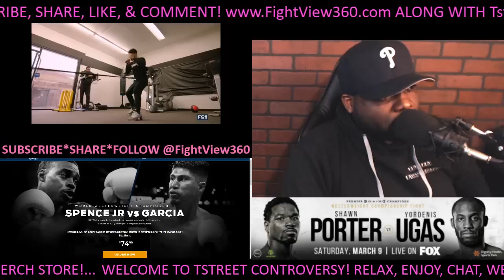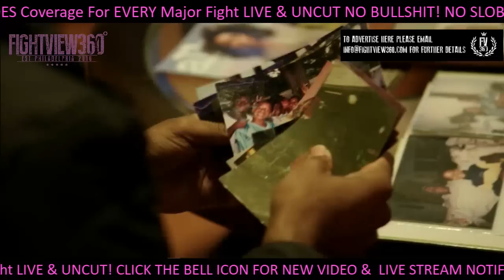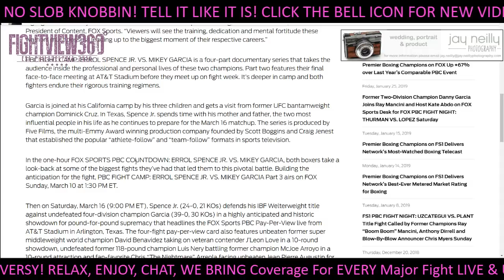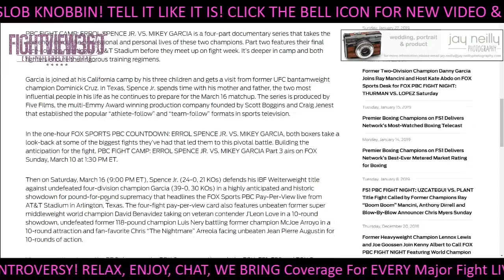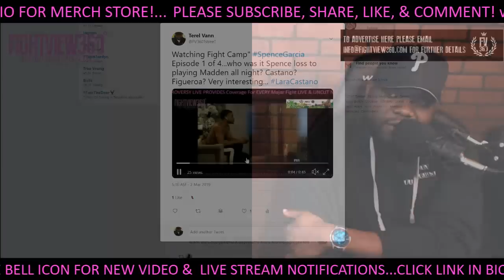PBC FIGHT CAMP SPENCE VS GARCIA EPISODE 1 REVIEW! 14 DAYS AWAY! EP. 2 PREMIERES SUNDAY MARCH 3RD!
- SpenceGarcia FightCamp PBConFOX Errol Spence vs Mikey Garcia PBC Fight Camp Episode 1 Review & Recap and Fight Preview, Predictions, Reaction, Past Fight Highlights, Interview Thoughts, Past Full Post Fight Results & Recap, Press Conference, Media Day, Media Call Recap, Training Camp Update, Next Fight News Promos and More

FOX Sports announces additional programming to promote the highly anticipated FOX Sports Premier Boxing Champions Pay-Per-View headlined by Errol Spence Jr. vs. Mikey Garcia, including the premiere of the second episode of PBC FIGHT CAMP: ERROL SPENCE JR. VS. MIKEY GARCIA on Sunday, March 3 (1:30 PM ET), immediately followed by the premiere of the one-hour FOX SPORTS PBC COUNTDOWN: ERROL SPENCE JR. VS. MIKEY GARCIA at 2:00 PM ET.

PBC FIGHT CAMP: ERROL SPENCE JR. VS. MIKEY GARCIA is a four-part documentary series that takes the audience inside the professional and personal lives of these two champions. Part two features their final face-to-face meeting at AT&T Stadium before they meet up on fight week. It’s deeper in camp and both fighters endure their rigorous training regimens.

Garcia is joined at his California camp by his three children and gets a visit from former UFC bantamweight champion Dominick Cruz. In Texas, Spence Jr. spends time with his mother and father, the two most influential people in his life as he continues to prepare for the March 16 matchup. The series is produced by Five Films, the multi-Emmy Award winning production company founded by Scott Boggins and Craig Jenest that established the popular “athlete-follow” and “team-follow” formats in sports television.

In the one-hour FOX SPORTS PBC COUNTDOWN: ERROL SPENCE JR. VS. MIKEY GARCIA, both boxers take a look-back at some of the biggest fights they’ve had that led them to this pivotal battle. Building the anticipation for the fight, PBC FIGHT CAMP: ERROL SPENCE JR. VS. MIKEY GARCIA Part 3 airs on FOX Sunday, March 10 at 1:30 PM ET.

Then on Saturday, March 16 (9:00 PM ET), Spence Jr. (24-0, 21 KOs) defends his IBF Welterweight title against undefeated four-division champion Garcia (39-0, 30 KOs) in a highly anticipated and historic showdown for pound-for-pound supremacy that headlines the FOX Sports PBC Pay-Per-View live from AT&T Stadium in Arlington, Texas. The four-fight pay-per-view card also features unbeaten former super middleweight world champion David Benavidez taking on veteran contender J’Leon Love in a 10-round showdown, undefeated former 118-pound champion Luis Nery battling former champion McJoe Arroyo in a 10-round attraction and fan-favorite Chris “The Nightmare” Arreola facing unbeaten Jean Pierre Augustin for 10-rounds of action.

Viewers can live stream the PBC shows on the FOX Sports app, through the FOX, FS1, FS2 and FOX Deportes streams. The shows are available on desktop at FOXSports.com and through the app store or on connected devices including Apple TV, Android TV, Fire TV, Xbox One and Roku. In addition, all programs are available on FOX Sports on SiriusXM channel 83 on satellite radios and on the SiriusXM app.

Leading up to the fights, PBC fighters offer unique, behind-the-scenes clips on the FOX PBC social pages. Follow @PBConFOX on Twitter, Facebook and Instagram for all updates throughout the fights.